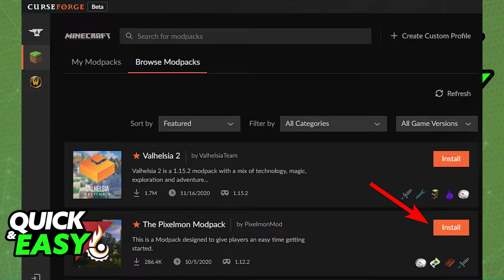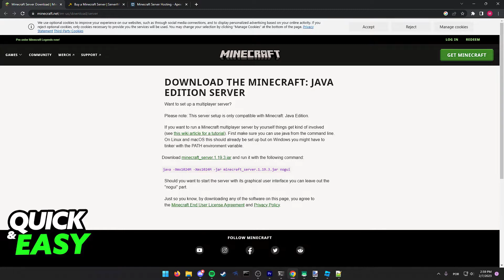How To Play Modpacks With Friends Curseforge [EASY!]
In this video I will show you how to play modpacks with friends curseforge.

I hope I have helped you with the video!